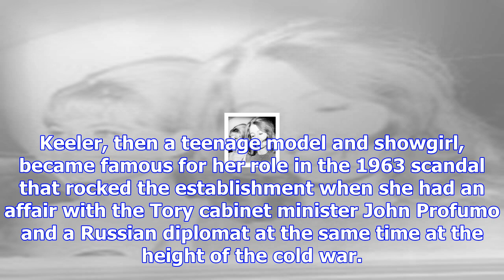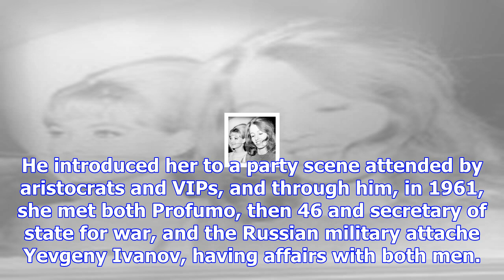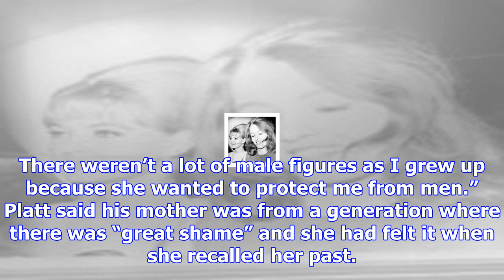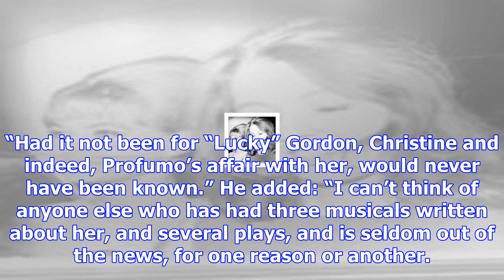Christine keeler, former model at heart of profumo affair, dies at 75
Christine Keeler, the former model at the centre of the Profumo affair that shook British politics i...